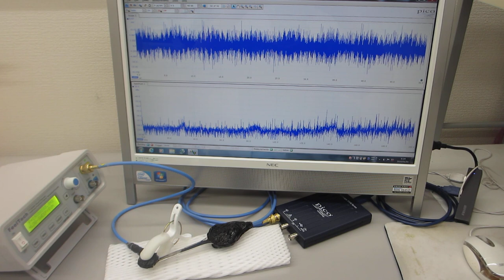超音波プローブのダイナミック特性を評価する実験（超音波システム研究所）